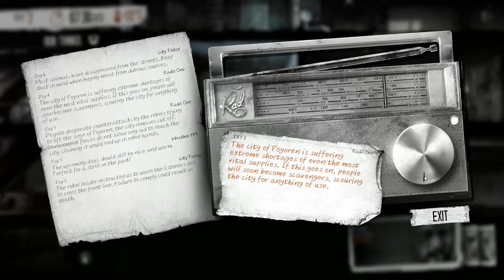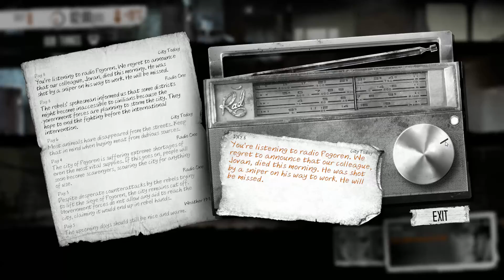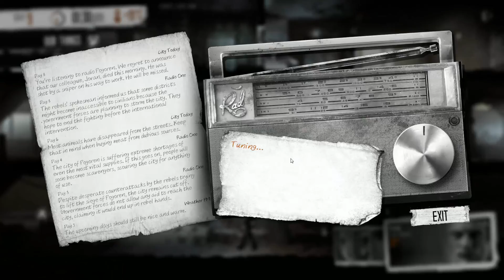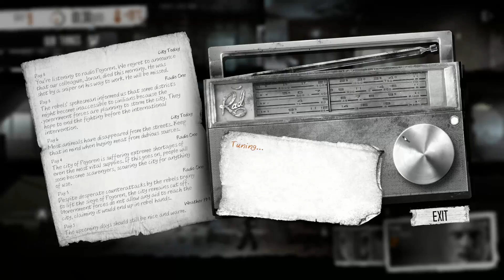A Wild Teachers Appears - This War of Mine [3]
The tale of the elderly and a new companion joins the group